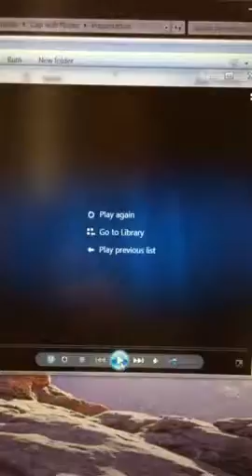Aura soma bottle cap